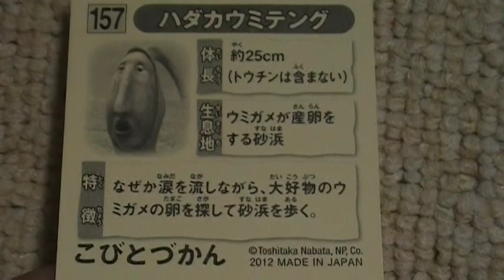こびとづかん youtube 新種 ハダカウミテング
こびとづかんシールコレクション３から図鑑コンプリートを目指して（＊＾０＾）ノ